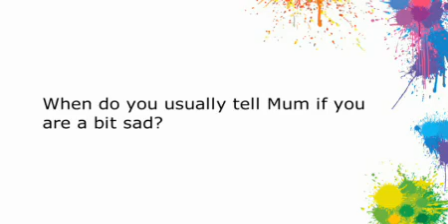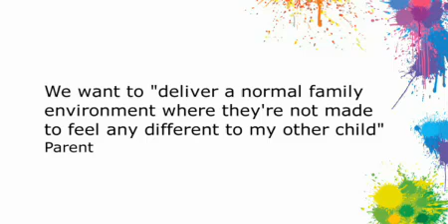5.0 Make sure I have regular time with my child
Make sure you communicate regularly and fix a time with your child.

LEAPing on with Language is a great resource for parents and classroom teachers that provides practical strategies to accelerate your child's spoken language learning.